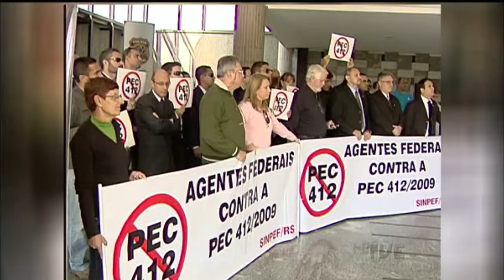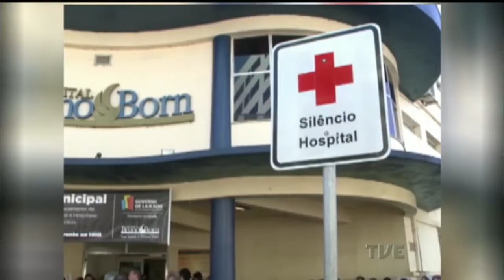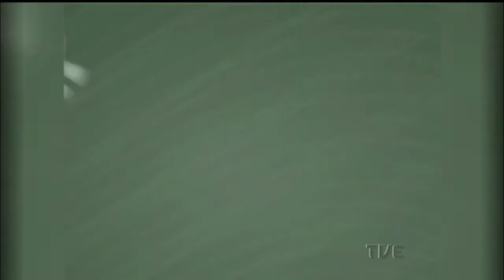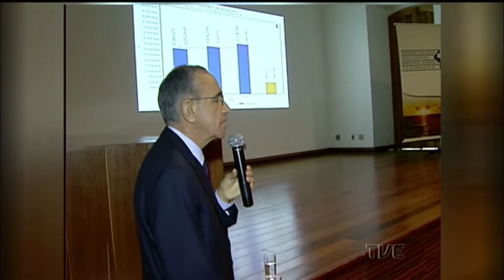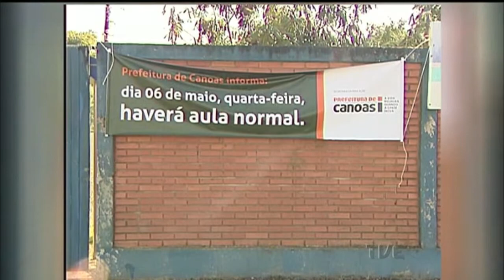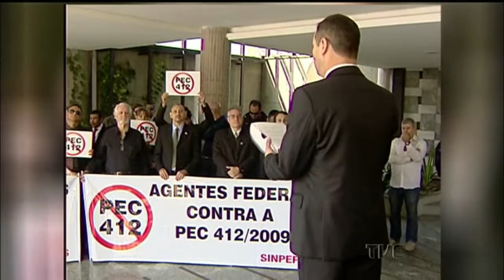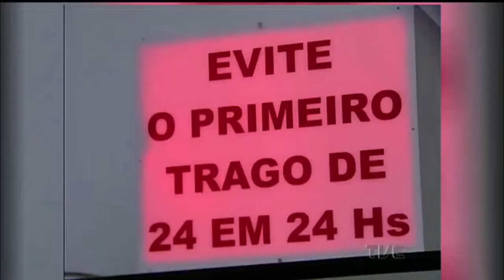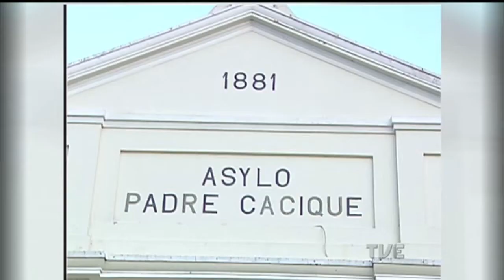Jornal da TVE | 2ª Edição - 06/05/2015